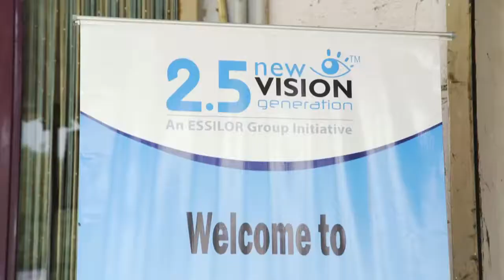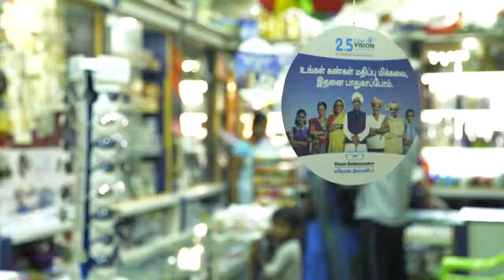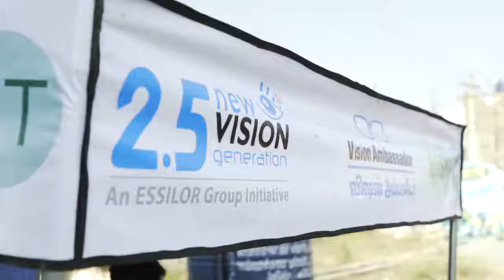12477403 1712404969034642 1711516838 n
Essilor Promotional Video..Thanks Essilor and Proban Pictures..More to come in this space